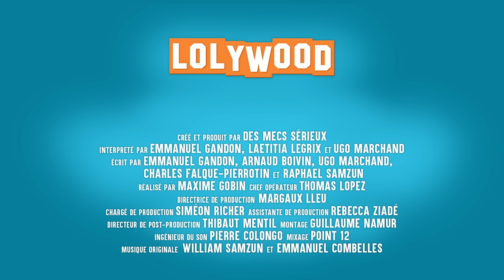La Gêne Parents-Prof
Des parents sont convoqués par le professeur principal de leur fils Timothée. Ils découvrent que leur fils parle de choses gênantes...

Si tu veux nous voir plus que 2 fois par semaine, viens nous voir tous les jours là:

Interprété par :
Laëtitia Legrix, Ugo Marchand et Emmanuel Gandon.

Écrit par :
Emmanuel Gandon, Ugo Marchand, Charles Falque-Pierrotin, Arnaud Boivin et Raphael Samzun

Réalisé par : Maxime Gobin
Chef Opérateur : Thomas Lopez
Directrice de production : Margaux Lleu
Chargé de production : Siméon Richer
Assistante de production : Rébecca Ziadé
Ingénieur du son : Pierre Colongo
Directeur de post-production : Thibaut Mentil
Montage : Guillaume Namur
Mixage son : POINT 12

Créé et produit par Des Mecs Sérieux